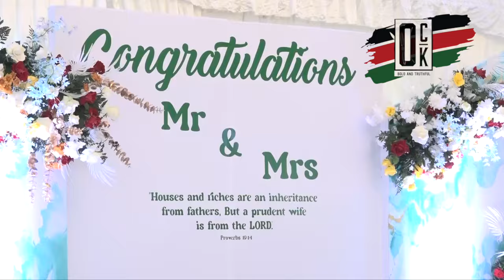🔥AMAZING! Dorcas Rigathi funds A mass wedding for over 20 POLICE OFFICERS MASS WEDDING